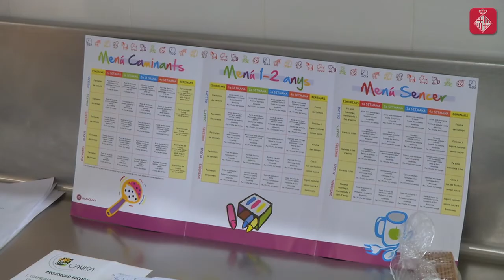EBM Petit Univers: Estrenem nova escola municipal a Gràcia!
L’EBM Petit Univers, a Gràcia, s’incorpora aquest curs a la xarxa d’escoles bressol municipals, que ja en són 98 i que enguany s’unifiquen amb la recuperació de la gestió directa de tres centres. El curs comença amb 8.200 infants matriculats i amb una altra novetat: es recupera la mitja hora de suport educatiu a les escoles bressol. Info